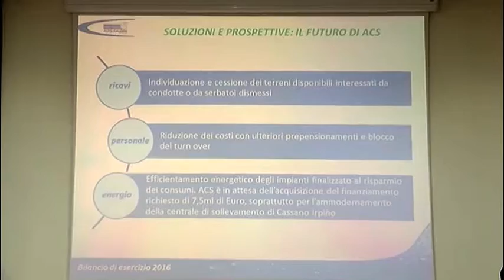Alto Calore, i sindaci chiamati a decidere tra investimenti e aperture a privati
L’assemblea dei soci chiamata a votare il piano di ristrutturazione aziendale che prevede: investimenti regionali, esuberi e quote comunali. Ciarcia verso la Presidenza. Resta l’opzione ingresso privati.